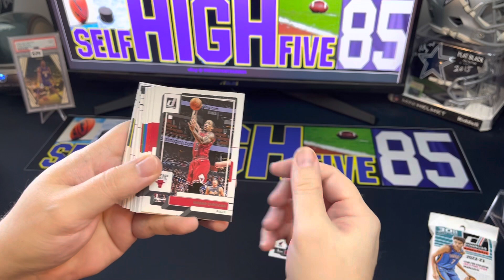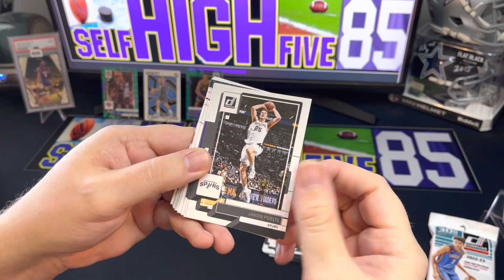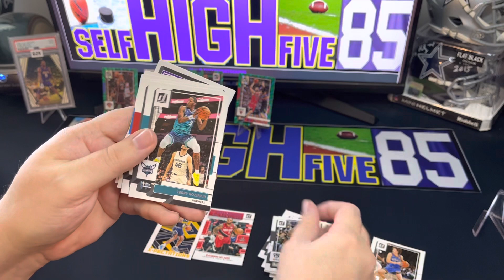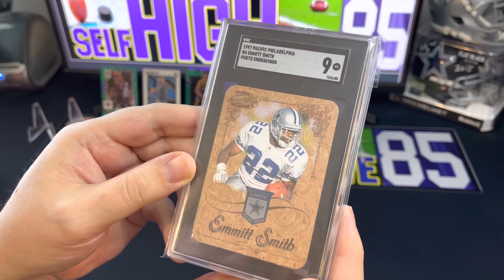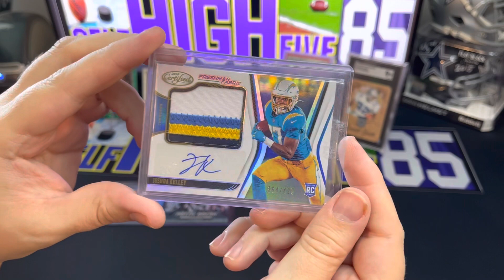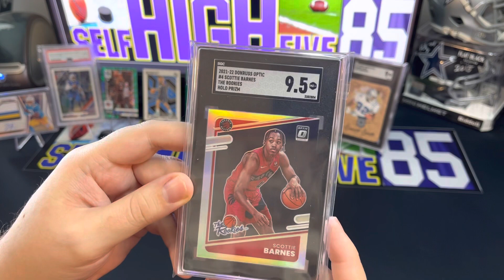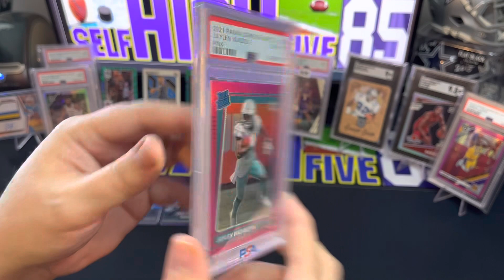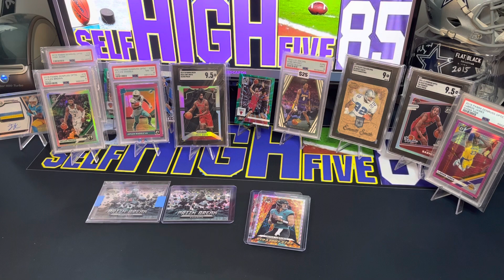2022-23 Donruss Basketball and nice eBay finds!!